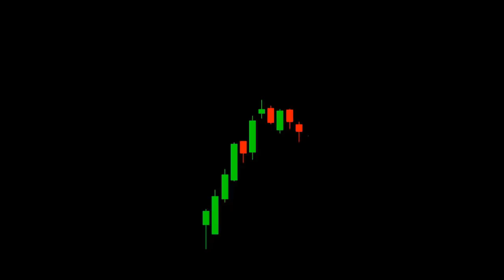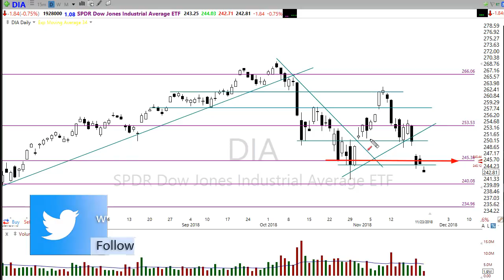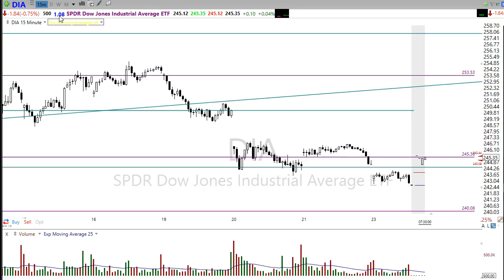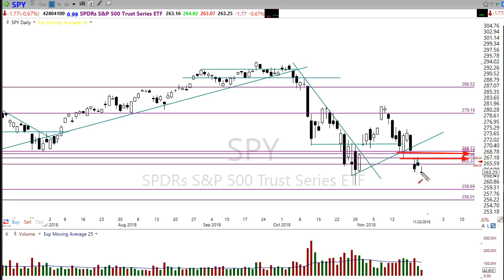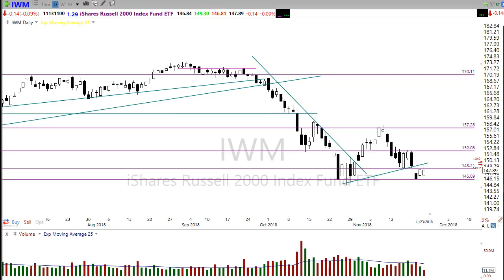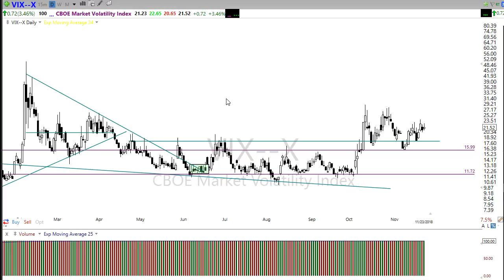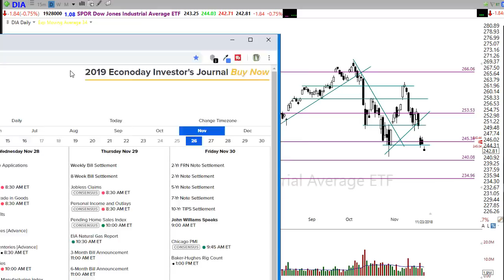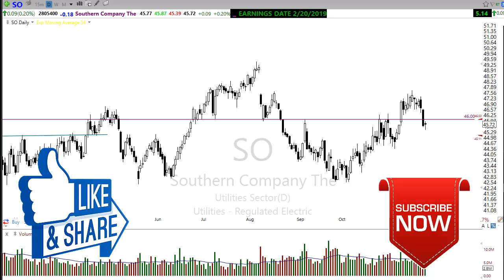Morning Market Prep | Stock & Options Trading | 11-26-18